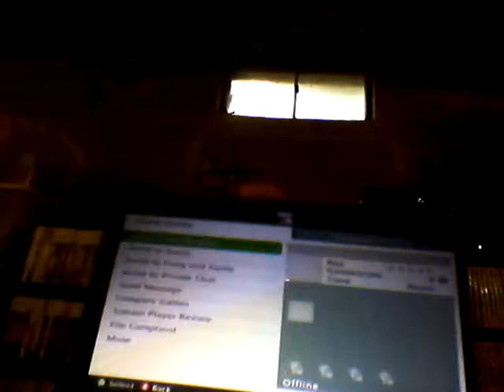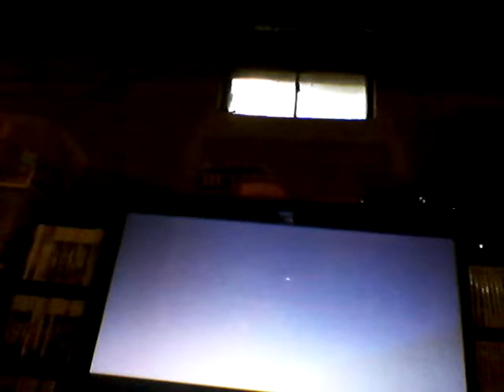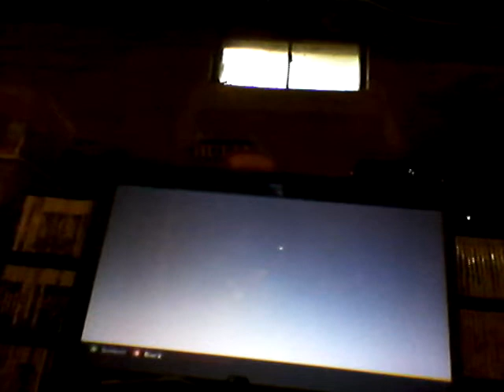Cod game online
I do play moor games